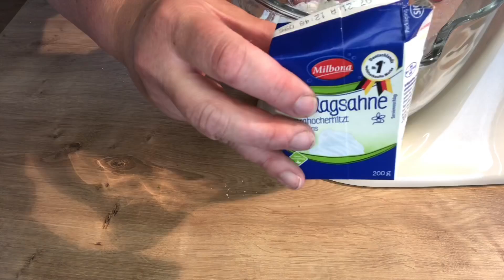Wickeltorte mit Erdbeer-Sahne/ Erdbeersahne Torte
Wickeltorte Erdbeersahne
Zutaten:
Für das Backblech oder Backrahmen (40 x 30 cm) Backpapier.
Springform Ø 18 cm  oder Tortenring Backpacker

Dunkler Boden:
100 g Weizenmehl
1 Msp.Backpulver
1 EL  Kakao
50 g Zucker
60 g weiche Butter
1 TL Wasser

Biskuitteig:
4 Eier (Größe M)
80 g Zucker
1 Pck. Vanille-Zucker
100 g Weizenmehl
1⁄2 gestr. TL Backpulver
1 Prise Salz

Creme :
500g Magerquark oder hoher
400ml Sahne
200g Erdbeeren
Limetten Abrieb
80g Puderzucker
9 TL Sanapat

Zutaten zum verzieren:
200 g Erdbeeren
Gehackte Pistazien
Bitter Schokoladenraspel

Vorbereitungen:
Springform mit Backpapier auslegen  (Ø etwa 18 cm).
Backofen vorheizen.
Ober-/Unterhitze etwa 200 °C Heißluft etwa 180 °C

Dunkler Boden:
Mehl mit Backpulver und Kakao in einem Rührbecher mischen.
Übrige Zutaten hinzufügen und alles mit einem Mixer (Knethaken) zunächst auf niedrigster, dann auf höchster Stufe verarbeiten. Mit Hilfe der Händen zu einem Teig verarbeiten.
Den Teig im Springform geben und andrücken und backen.
Wenn ihr keine kleine Springform habt dann zeichnet auf ein Backpapier einen Kreis mit Durchmesser von 18 cm und gibt da den Teig darauf und drückt ihn an.
Einschub: Mitte Backzeit: etwa 14 Min.

Zubereitung Biskuit Teig:
Die Eier mit dem Zucker und dem Vanillezucker ca.8 Minuten schaumig rühren.
Mehl, Backpulver und Salz in den Teig sieben und nur noch kurz unterrühren.
In den Backrahmen füllen 40 × 30 cm und backen
Einschub: Mitte Backzeit: etwa 9 Min.
Den fertig gebackenen Biskuit Boden aus dem Backrahmen lösen.
Darauf ein Backpapier legen und einen sauberen es Geschirrtuch.
Den Boden einmal wenden und das mit gebackene Backpapier vorsichtig runter lösen.
Mit noch einem frischen Geschirrtuch abdecken und erkalten lassen.
Weiterverarbeitung:
Den Biskuit Boden ausmessen und den Boden circa in fünf Streifen schneiden.
Ich habe mithilfe eines Meterstabs auf das Backpapier Striche gemalt so dass ich die Abstände exakter schneiden konnte.
Ich habe fünf Bahnen geschnitten.
Da eine18cm Springform ziemlich klein ist habe ich die Bahnen von der schmäleren Seite geschnitten.

Zubereitung Creme:
Den Quark und den Zucker und die Limettenschale kurz rühren dann die kalte Sahne hinzufügen mit Sanapat zu einer festeren Creme verarbeiten

Die Torte zusammen bauen:
Die fertige Creme auf die Biskuit Streifen streichen und mit den Erdbeerscheiben belegen.
Den Dunklen Boden geben wir auf eine Tortenplatte und bestreichen ihn mit etwas Creme.
Dann den ersten Streifen aufrollen und senkrecht mittig auf den Dunklen Boden stellen.
Die anderen Streifen (immer am vorherigen Streifen ansetzen) weiter darumwickeln.
Die Streifen evtl. halbieren.
Evtl. überstehenden Dunklen Boden abschneiden.
Die restliche Creme über die Torte verteilen
mit Erdbeeren Pistazien und Schoko raspeln nach Belieben verzieren.
Die Torte mindestens 2 Stunden in den Kühlschrank stellen.
Guten Appetit 😋

Viel Spaß beim nach backen.
Es würde mich freuen wenn ihr mir einen netten Kommentar💬 gebt
Vielen Dank.🙏 bis zum nächsten mal hier bei Selbst gmacht. Servus🙋🏻‍♀️